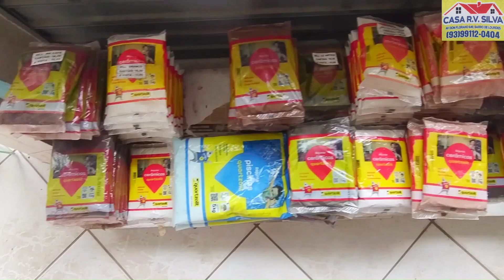QUER DIVULGAR A SUA EMPRESA?! Fizemos produção e edição para o cliente CASA RV SILVA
Este foi um trabalho com filmagens, edição e produção para Casa RV Silva Material de Construção em Óbidos PA. Se você tiver interesse em também fazer de sua loja, empresa ou comércio, entre em contato com a gente (whatsapp) ou no Instagram @dinizdronetour